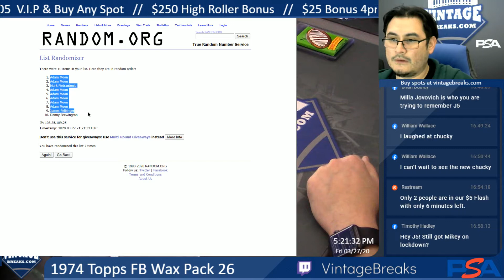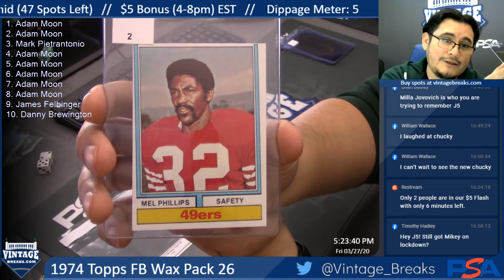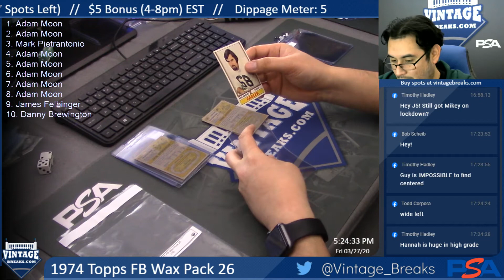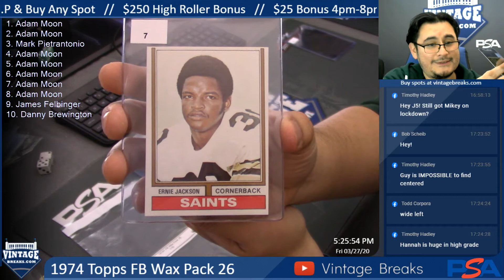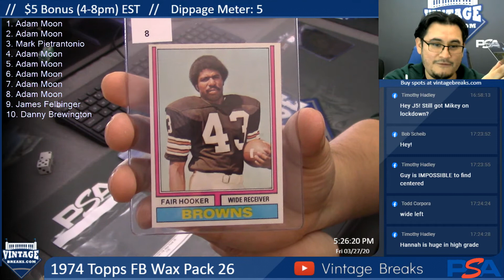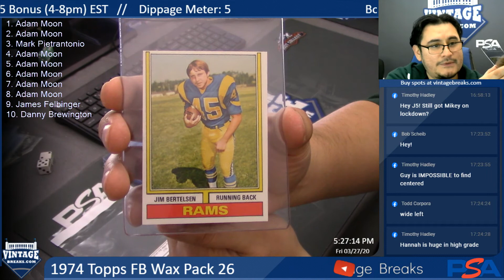3-27-20 1974 Topps FB Wax Pack 26 Break Opening Video